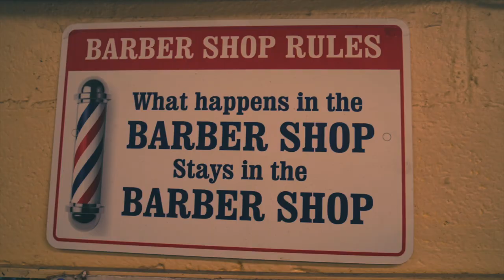2021 Award Winner for Keeping Arts in Business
Our 2021 Keeping Arts in Business winner is Arnette's Barbershop

Video production by: 61AID Productions